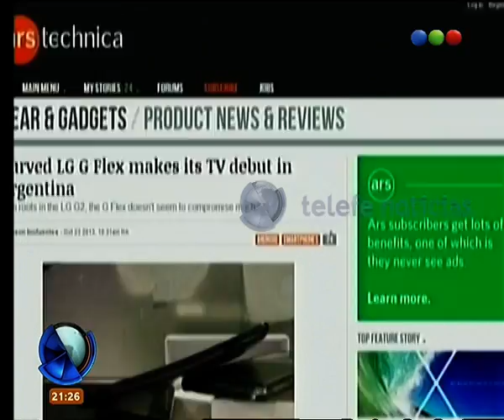Las repercusiones de la presentación del G Flex- Telefe Noticias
Federico Ini mostró en exclusiva el nuevo LG G Flex e hizo furor en los distintos medios del mundo. No te lo pierdas.